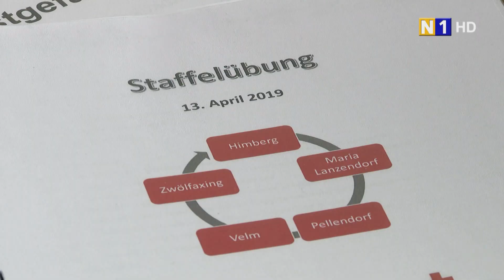Großeinsatzübung der Freiwilligen Feuerwehr in Himberg